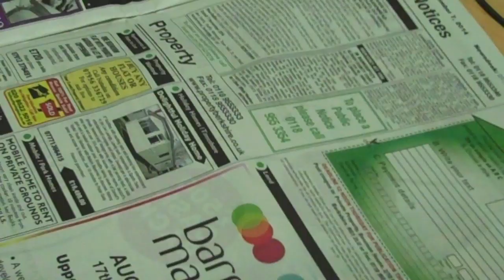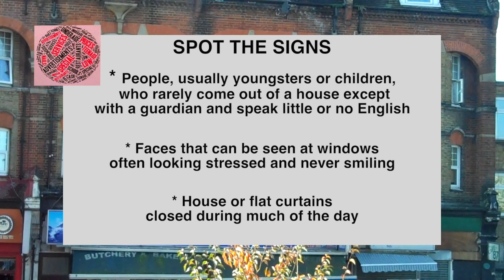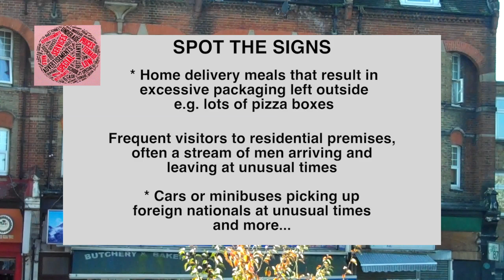Human Trafficking How to Spot The Signs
October 12, 2016, PM Theresa May pledged £33m to boost fight against slavery. Up to 13,000 victims are thought to be slaves in the UK. These figures were released when she was Home Minister. A modern Slavery Bill went through Parliament in 2015 to introduce laws against the illegal trade. A charity that targets the issue has launched a campaign to 'Spot The Signs'. The Croydon Community Against Trafficking wants the public to be informers. They've formed a group called Your Community Against Human Trafficking – YCAHT – that has volunteer Intelligence Gatherers who guide on how to spot the signs.
Ynuk.tv reports on the Charity